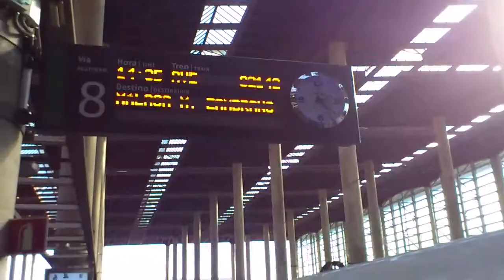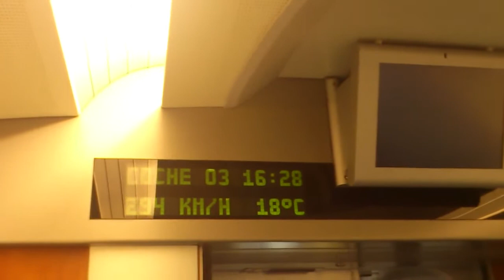High speed train Madrid - Malaga AVE (Renfe, Spain)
Renfe fast train AVE Class 103 or Series 102 - (Renfe Ave, Spain) from Madrid to Malaga.